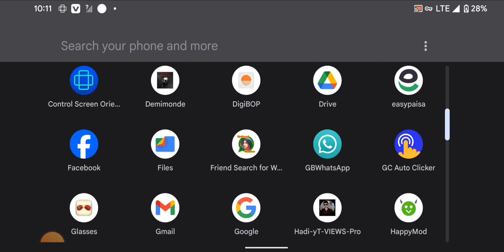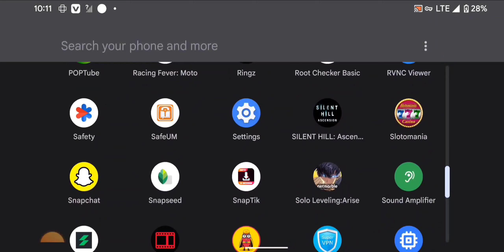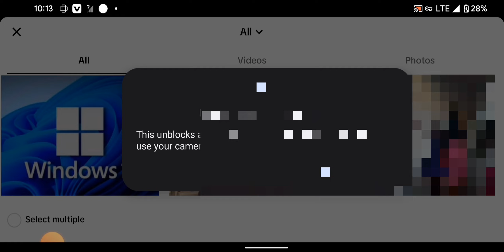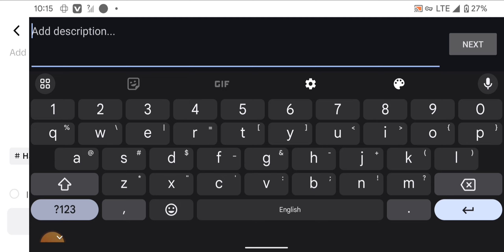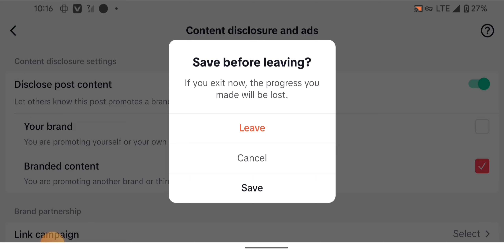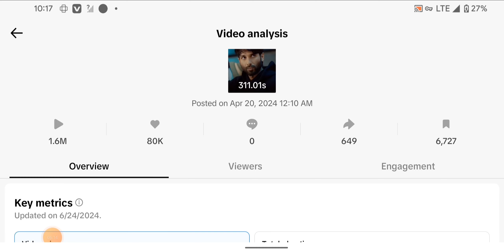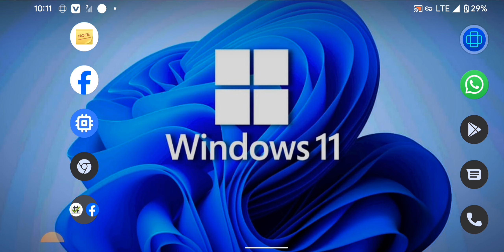HOW TO GET 3000 ΤΙΚΤΟΚ FOLLOWERS FOR FREE 2024 II Get Tiktok Followers IN 5 MINUTES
HOW TO GET 3000 ΤΙΚΤΟΚ FOLLOWERS FOR FREE 2024

 II Get Tiktok Followers IN 5 MINUTES